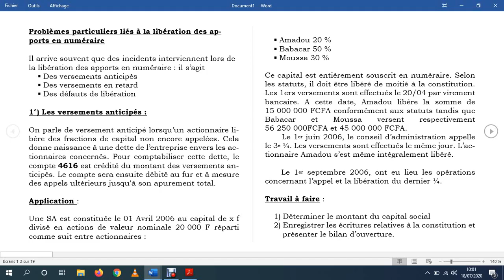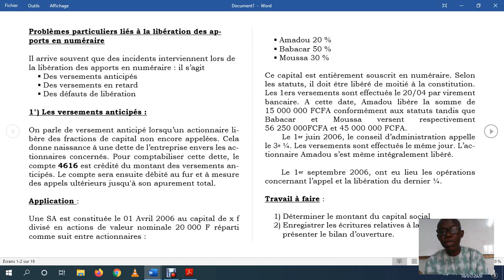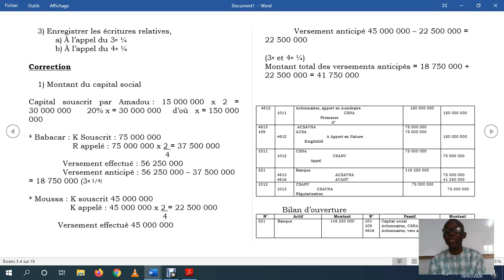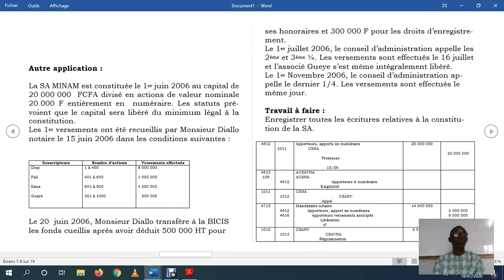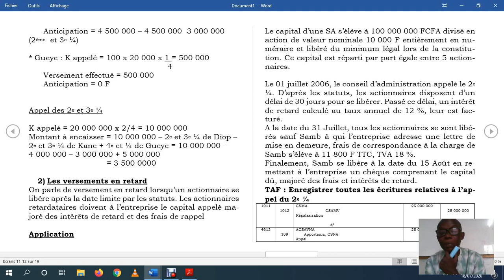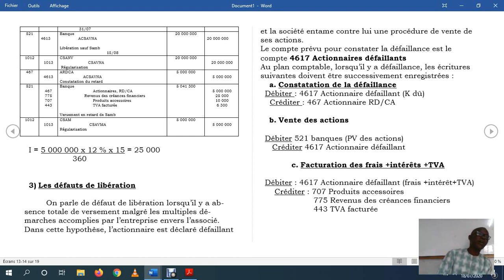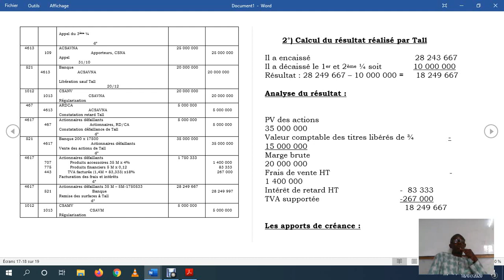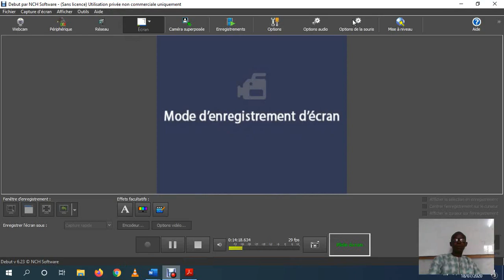seance 3 L2 IG